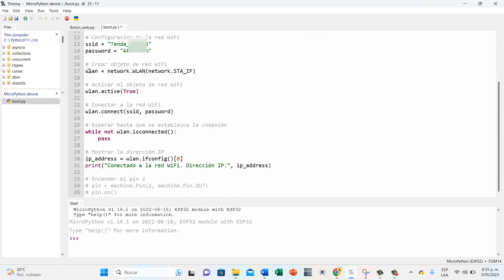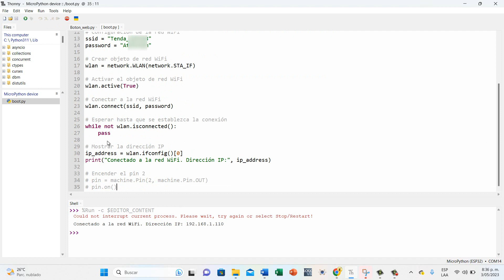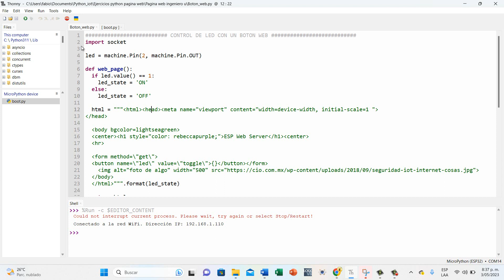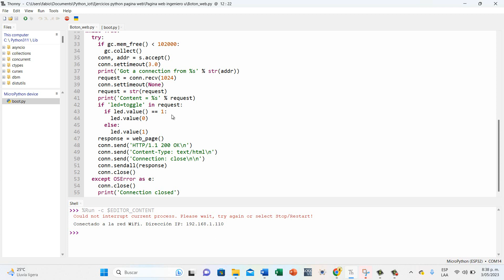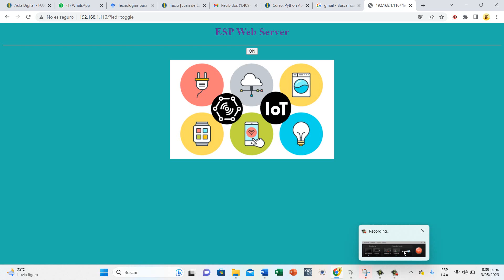Encender un led con un boton web en micropython y ESP32 [pagina web en html utilizando esp32]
Encender un led con un boton web en una pagina web hecha en html, utilizando thonny logica micropython y ESP32